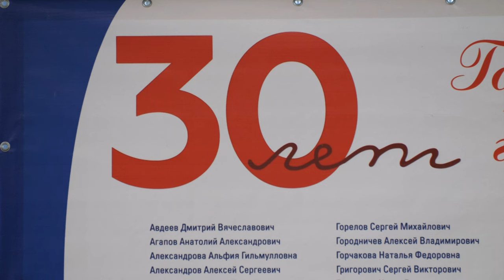Как навести порядок с уровнем воды в Сатисе?